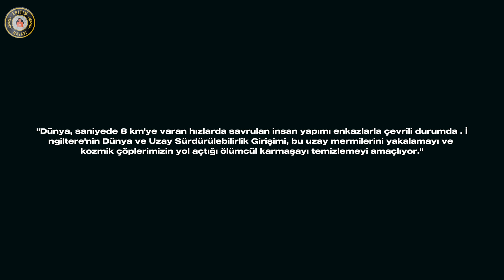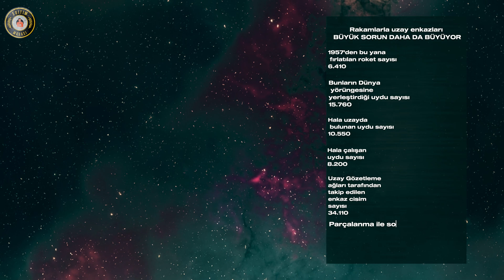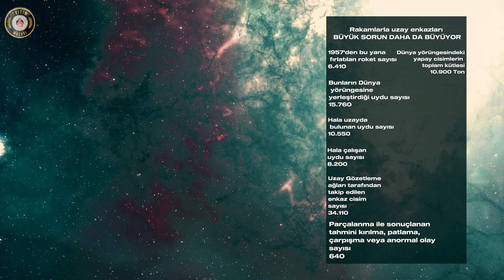Yaklaşan Felaket | Uzayı Temizleyelim mi? | 18. Bölüm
"Dünya, saniyede 8 km'ye varan hızlarda savrulan insan yapımı enkazlarla çevrili durumda. İngiltere'nin Dünya ve Uzay Sürdürülebilirlik Girişimi, bu uzay mermilerini yakalamayı ve kozmik çöpleimizin yol açtığı ölümcül karmaşayı temizlemeyi amaçlıyor."

Kullanılan Ekipmanlar :
Mikrofon  : HYPERX Quadcast Mikrofon HX-MICQC-BK Mikrofon
Klavye      : Logitech MK240 WIRELESS KLAVYE VE MOUSE SETİ
Bilgisayar : Asus Tuf Gaming F15
Kulaklık   : Logitech G G335 Kablolu Oyuncu Kulaklığı